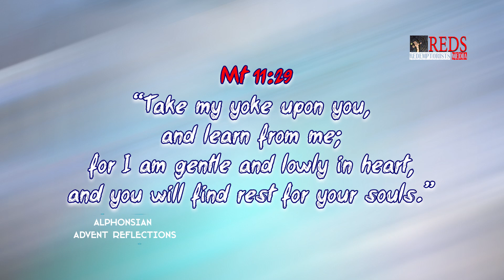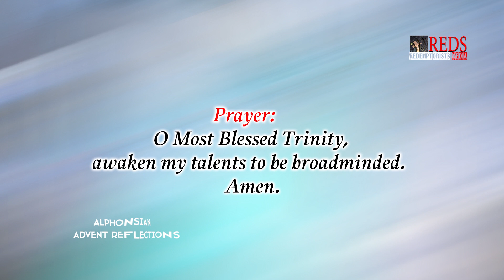Alphonsian Advent Reflections-Dec 9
By Bijo Meppurath, CSsR

Some people come into our lives as inspirations. During a retreat programme in Mumbai, I had the privilege of meeting a priest who works in IIT Mumbai. He is a staff at a very top level in IIT. But what inspired me was his charming presence and simplicity. A very high intellectual, highly qualified professional speaking in a very simple language. A 15-20 minutes chat with him proved his excellence and vision for the growth of a wider world. His life style was also so simple. By his presence in our midst, he made us feel enlightened.
Being gentle and lowly in heart are the two important qualities of Jesus. St. Alphonsus speaks of humility in the monthly reflections. Humility is the ability to accept that we are creatures of God. It is a realization that whatever we have is a gift of God; without God we possess nothing. We reflect upon Mt 11:29.  We see Jesus saying, “Take my yoke upon you, and learn from me; for I am gentle and lowly in heart, and you will find rest for your souls.” It is a challenge to be like Jesus-gentle and lowly in heart.
In the modern world, we see much of broadband usage. It is good for the interconnectivity for networks. It helps the smooth functioning of networks.  On this day of advent let us reflect upon being broadminded. Broadband helps us to connect with networks. Humility helps one to be broadminded.

Activity: Let us talk to people rather than spending time before gadgets.
Question: Am I humble and genuine in my behavior?
Prayer: O Most Blessed Trinity, awaken my talents to be broadminded.  Amen.